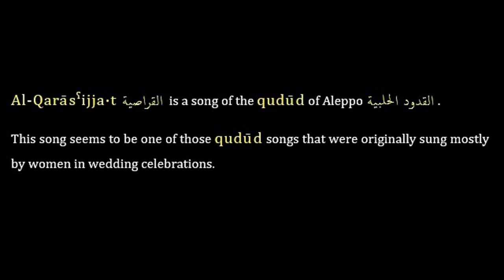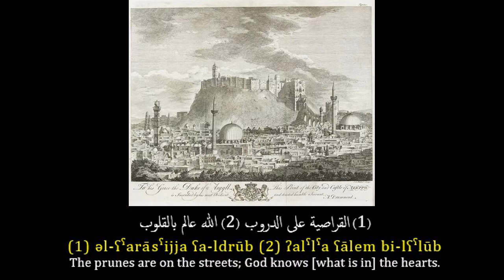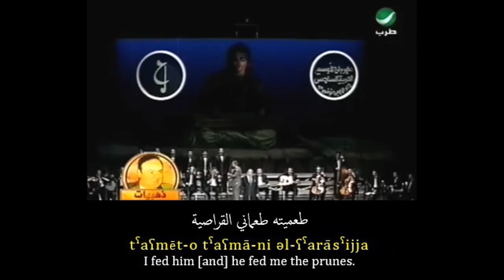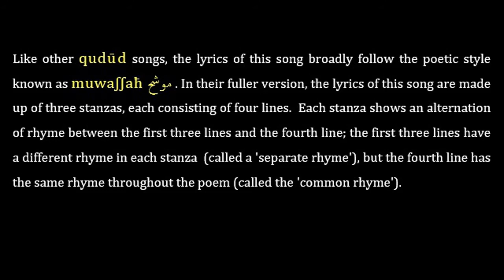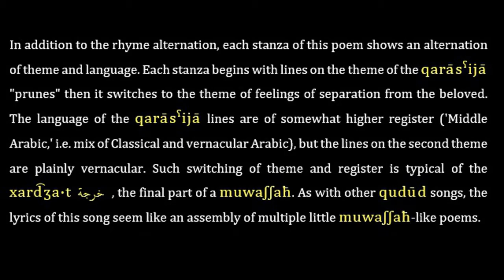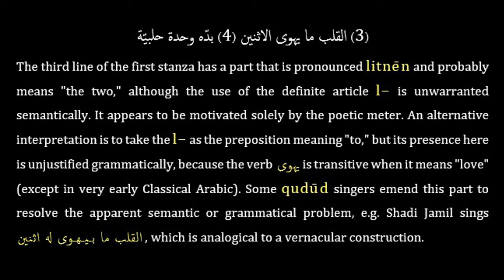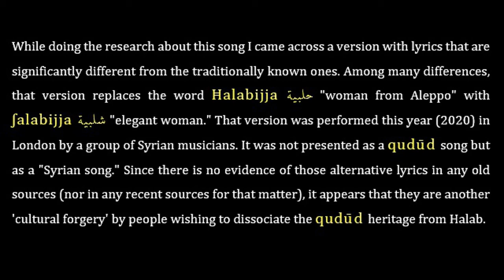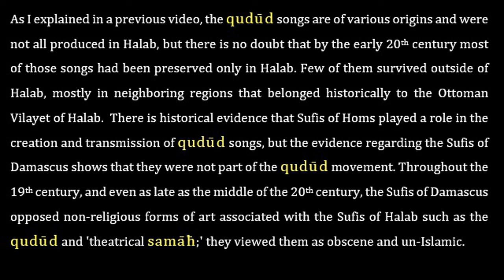The Qudud: Al-Qarasiyya